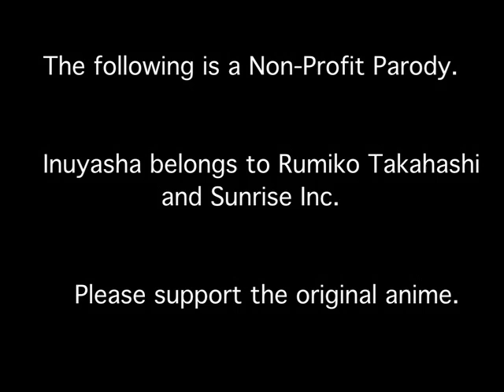Inuyasha Abridgement Episode 10 In Which Inuyasha Meets a Monk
The desperate monk has joined the party!

Inuyasha OST

Blood Sugar - Pendulum

And No, we didn't make any Fat Princess references.

When it is impracticable to obtain permission, you should consider avoiding the use of copyrighted material unless you are confident that the doctrine of fair use would apply to the situation. The Copyright Office can neither determine whether a particular use may be considered fair nor advise on possible copyright violations. If there is any doubt, it is advisable to consult an attorney.

FL-102, Reviewed June 2012